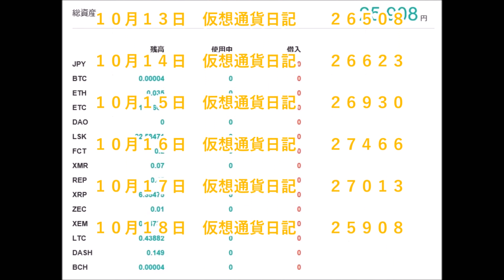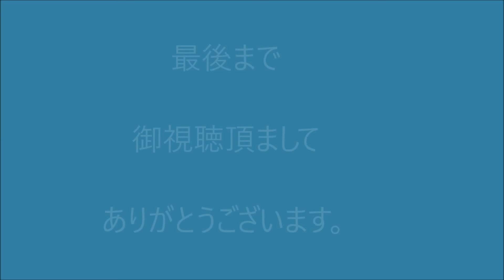仮想通貨日記 ２０１７－１０－１８